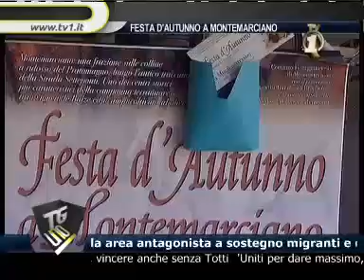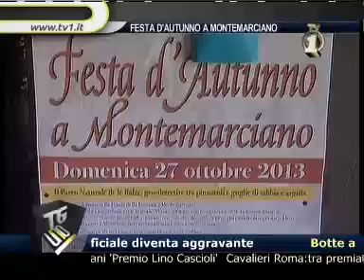tg uno tv 1 20 30 20131026 091739213 Festa d'autunno a Montemarciano